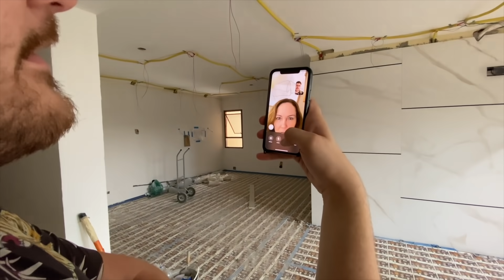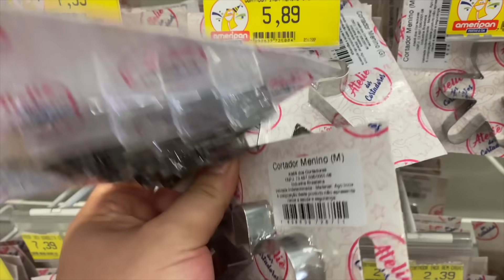PREPARANDO A CEIA DE NATAL | Luh Sicchierolli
Vlog quase em tempo real, afinal é claro que não podia deixar vocês sem vídeo hoje né? Vim fazer algumas receitas pra ceia junto com vocês, e claro trazer uma mensagem de natal do coração pra vocês que estão sempre ao meu lado! Amo vocês!